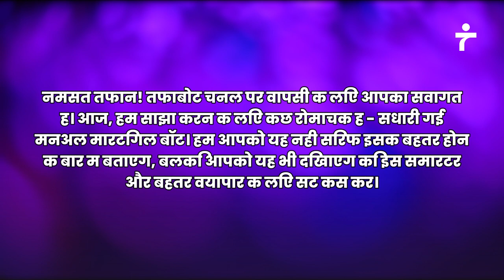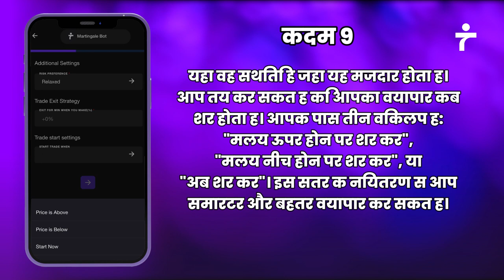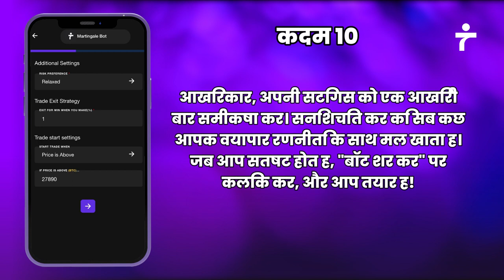Tafabot का मैन्युअल मार्टिंगेल बॉट - कदम से कदम ट्यूटोरियल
Tafabot के आधिकृत चैनल पर आपका स्वागत है! इस वीडियो में, हम आपको हमारे एन्हांस्ड मैन्युअल मार्टिंगेल बॉट का परिचय देंगे - आपके स्मार्टर ट्रेडिंग के लिए एक प्रवेश द्वार।

हम आपको इसे सेटअप करने के माध्यम से लेकर जाएंगे और आपको तीन शानदार विकल्पों के साथ आपके व्यापारों के लिए आदर्श समय का चयन कैसे करना है वो दिखाएंगे।

चाहे आप पुराने व्यापारी हों या अभी शुरू कर रहे हों, यह उपके व्यापार के उपकरण के रूप में महत्वपूर्ण है।

Tafabot के साथ खुश व्यापार करें!